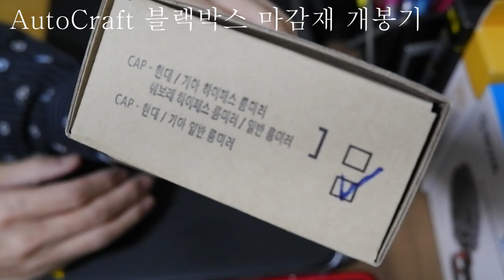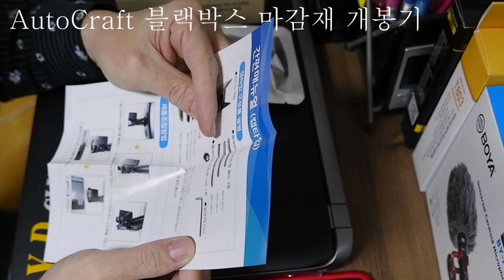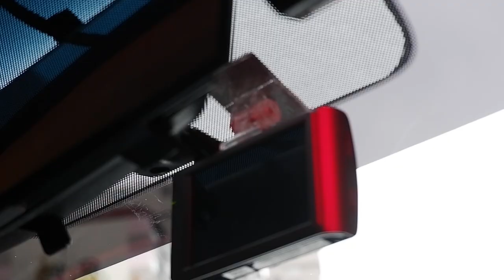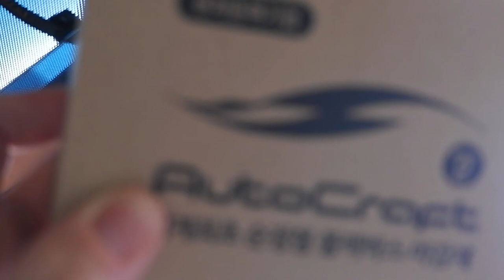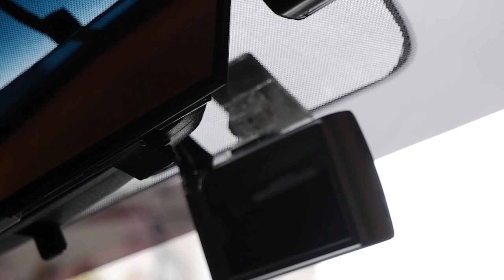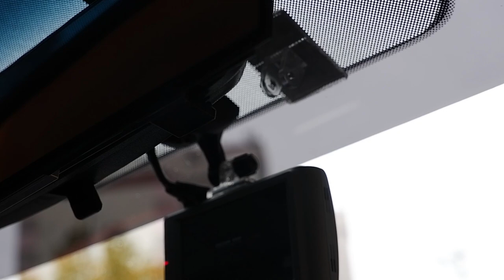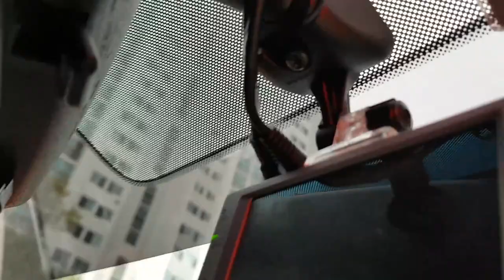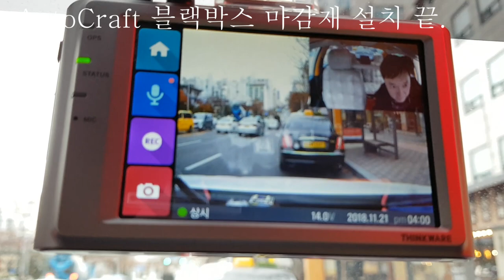AutoCraft 세계최초 순정형 블랙박스 마감재 개봉기 및 설치하기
오늘은 블랙박스 거치대를 하나 소개 시켜 드리겠습니다.

일명 룸미러 커버형 블랙박스 거치대

AutoCraft 시즌2를 소개할까 합니다.

기존 블랙박스는 아이나비 v500이며 룸미러형 거치대로 인해서
보다 정확한 위치에 설치를 하게 되었습니다.

궁금한 사항은 제작사 홈페이지를 참고하시면 될것 같습니다.